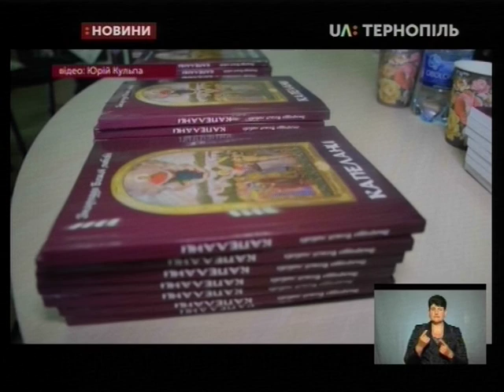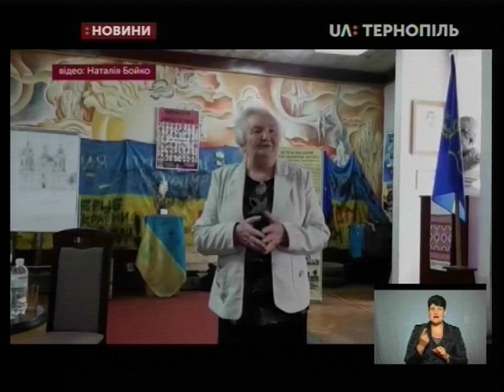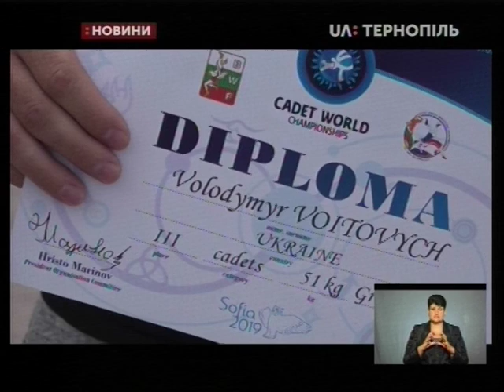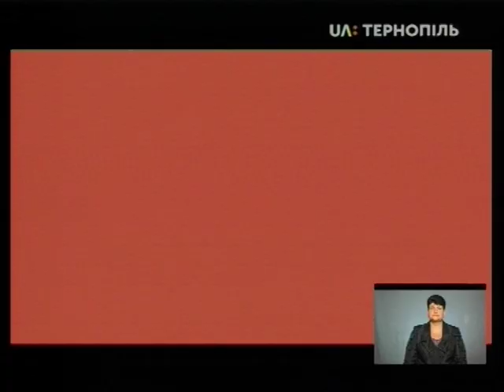6.08.2019. Новини. 19:00